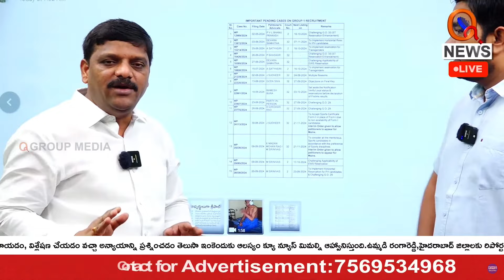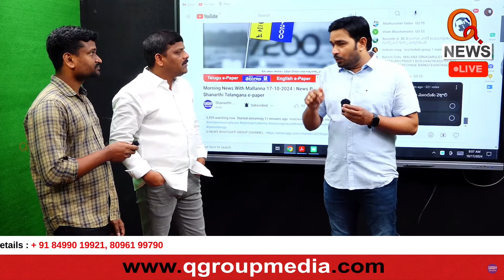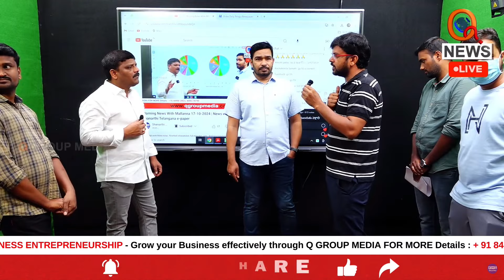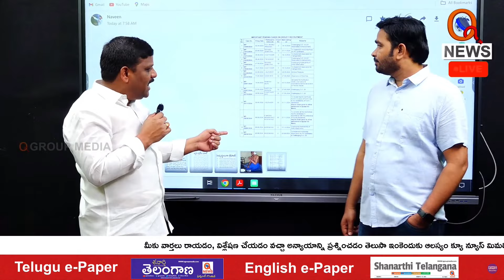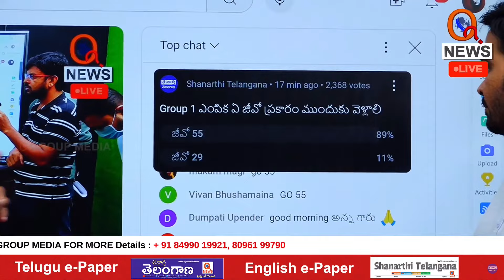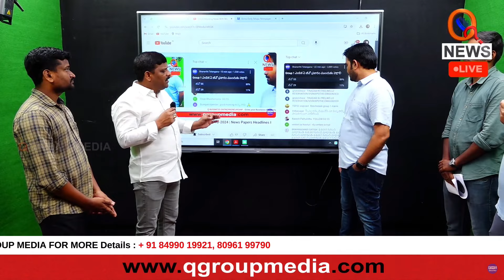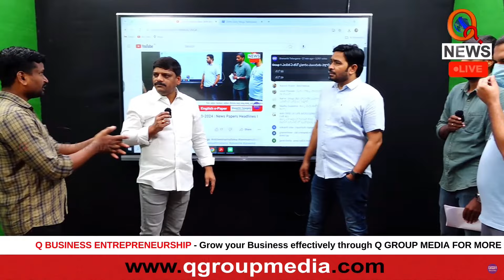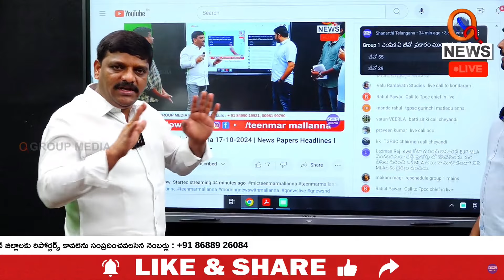Group 1 Candidates' Distress in Morning News: MLC Mallanna Slams the Government IShanarthi Telangana